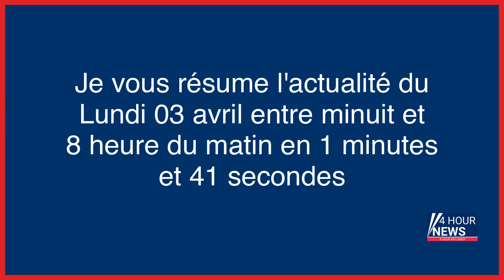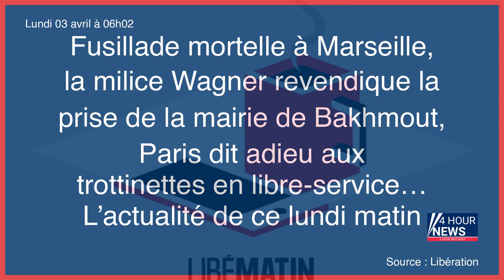Résumé de l'actualité du jour : Lundi 03 avril entre minuit et 8h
- Législatives partielles : les sortants en tête dans 3 circonscriptions de l'étranger
- Météo : averses et éclaircies
- Cambriolages, vols de voitures, coups et blessures… les chiffres de la délinquance en Île-de-France et Oise
- Fusillades à Marseille : au moins trois morts, trois blessés en état critique
- La pêche de fond dans les aires protégées maintenue, victoire pour les professionnels
- A Marseille, au moins trois morts dans trois fusillades nocturnes
- Le groupe Wagner revendique la prise de la mairie de Bakhmout, Kyiv dit toujours tenir la ville
- États-Unis : 29 morts dans les tornades et violentes tempêtes
- Fusillade mortelle à Marseille, la milice Wagner revendique la prise de la mairie de Bakhmout, Paris dit adieu aux trottinettes en libre-service… L’actualité de ce lundi matin
- Pyrénées-Orientales : deux randonneurs recherchés depuis deux jours